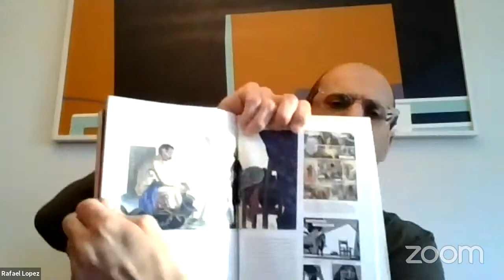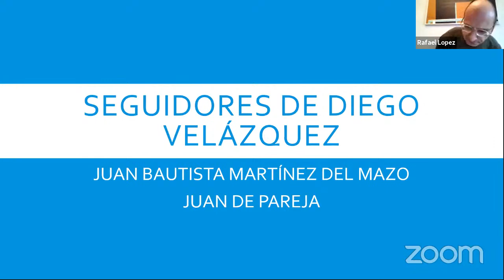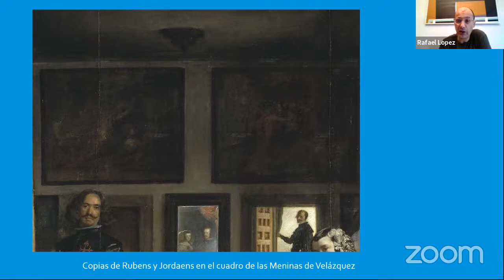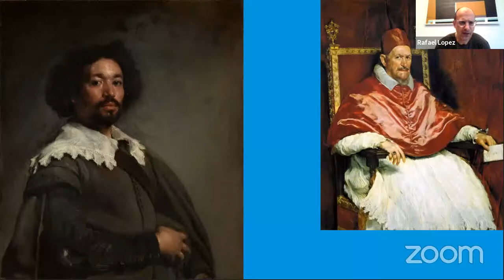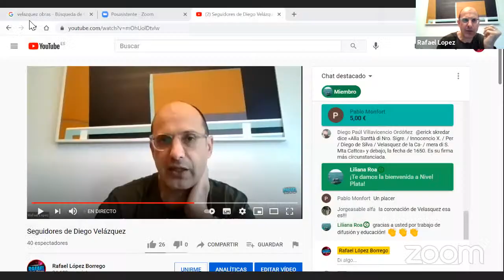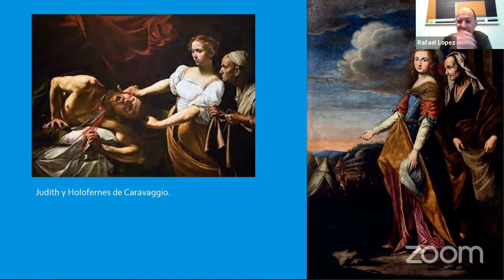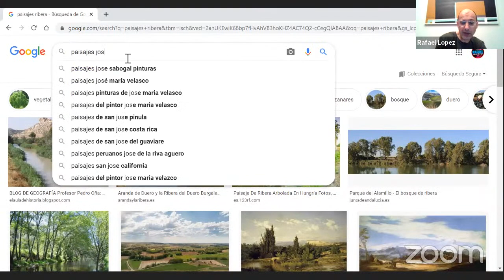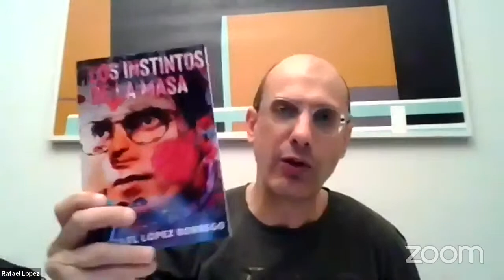Seguidores de Diego Velázquez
Comentamos algunas de las obras de dos de los grandes seguidores de Diego Velázquez: Juan Bautista Martinez del Mazo y Juan de Pareja.

Conviértete en miembro de este canal para disfrutar de ventajas:
Tienes todos mis libros en Amazon. Puedes buscar por mi nombre: Rafael López Borrego